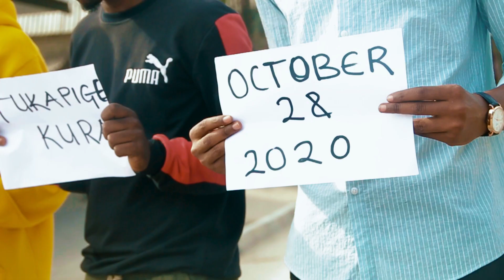G promoft S.w.i Tukapige kura🇹🇿🇹🇿🇹🇿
TUKAPIGE KURA Ni wimbo uliondaliwa na GEKO B chini ya taasisi isiyo ya Kiserikali ya Sustainable World Initiatives,Lengo ni kuhamasisha jamii kushiriki katika uchaguzi mkuu kwa maslahi mapana ya Tanzania hasa katika utimilifu wa misingi adhimu ya demokrasia.
     Video imeshutiwa na director MUH OG
Pia audio imetengenezwa na ma producer LEE NATION na BIG THE TOUCH

            ILOVE🇹🇿